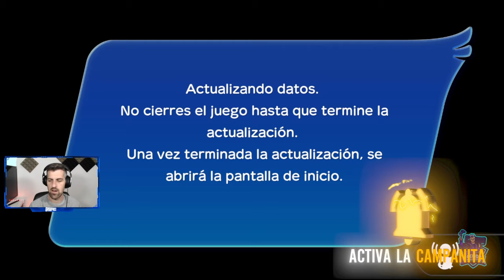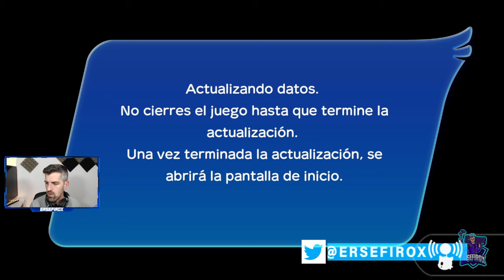CHOCOBO GP - #1 - Tutorial, primeros pasos e impresiones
Chocobo GP